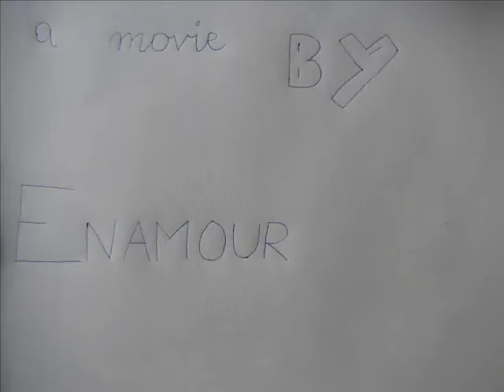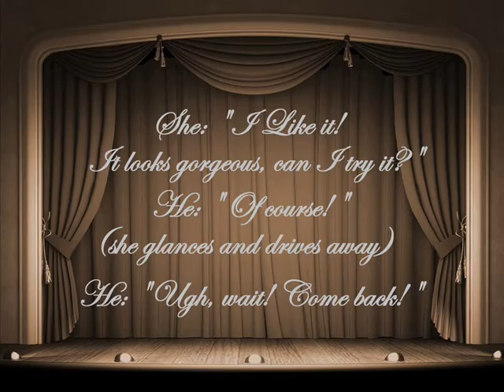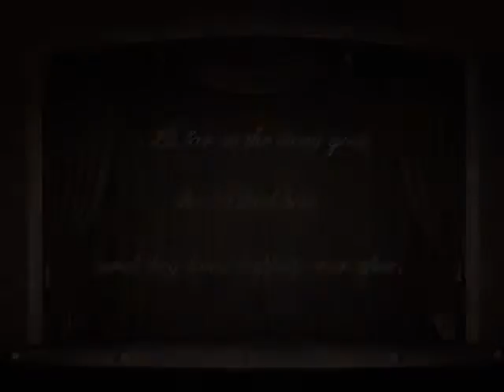KYMCO Like Trailer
The new retro KYMCO scooter is here, bringing old romance into our hasty world of today!